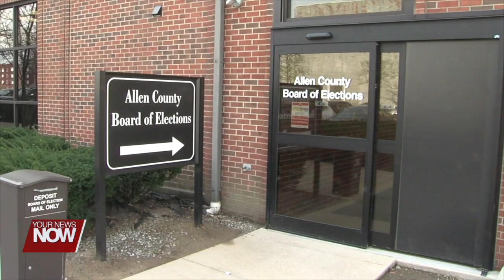Early voting for Ohio's second primary begins Wednesday